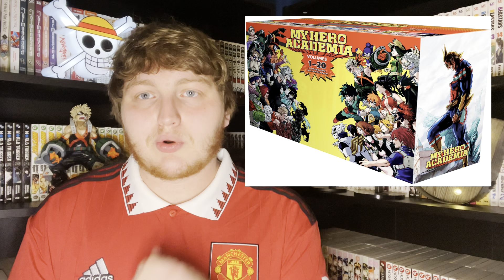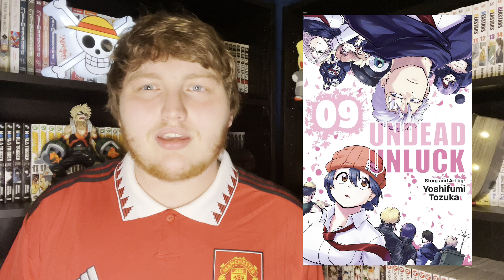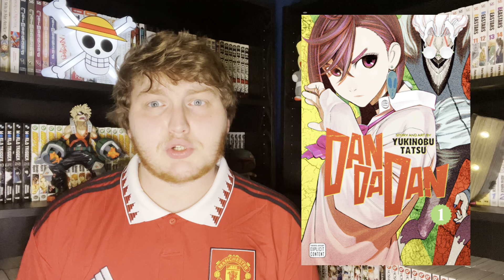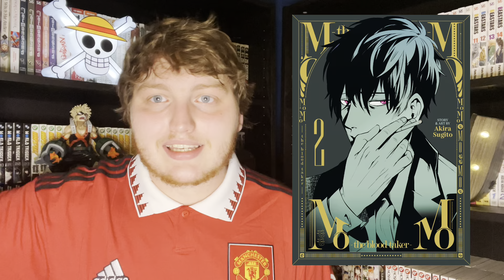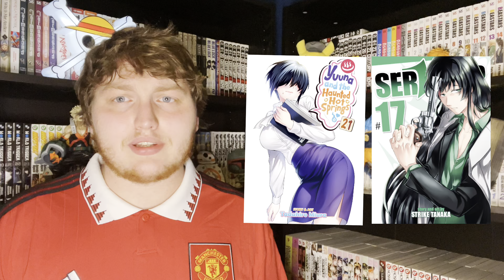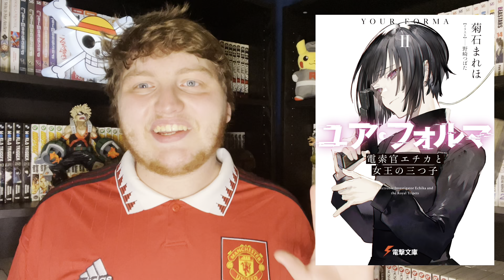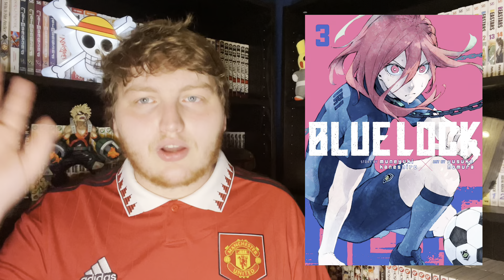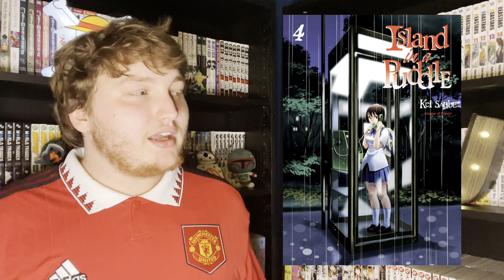Manga I’m Hyped For In October 2022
This Month is STACKED for manga!  So many are coming out and I can't wait to see next month's manga hauls because of it.  Also, so many new manga I can't wait to add to the manga collection in the near future and I hope to see what you guys are excited for as well!

Intro: (0:00)
Question Of The Video: (0:25)
Viz Buying: (0:35)
Viz Planning: (8:45)
Seven Seas Buying: (11:00)
Seven Seas Planning: (15:38)
Yen Press Buying: (16:05)
Yen Press Planning: (18:35)
Kodansha Buying: (22:45)
Kodansha Planning: (26:27)
Vertical Planning: (28:35)
Outro: (29:08)